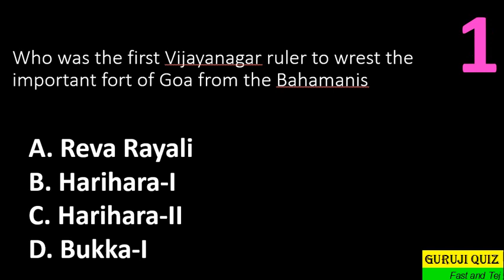Who was the first Vijayanagar ruler to wrest the important fort of Goa from the Bahamanis ??